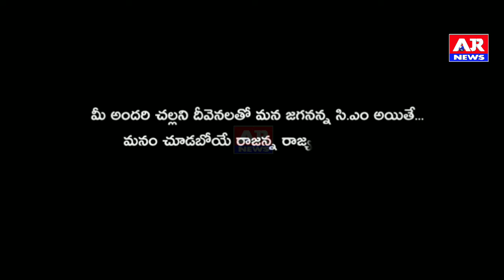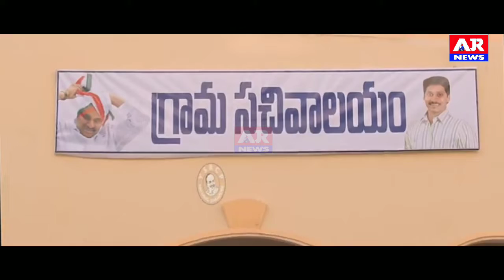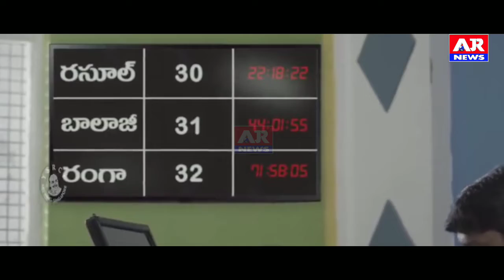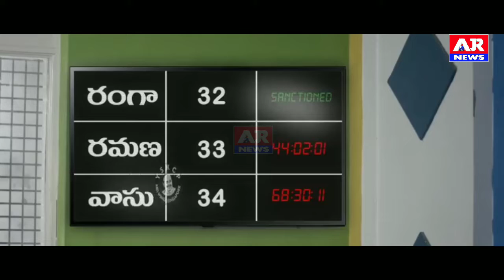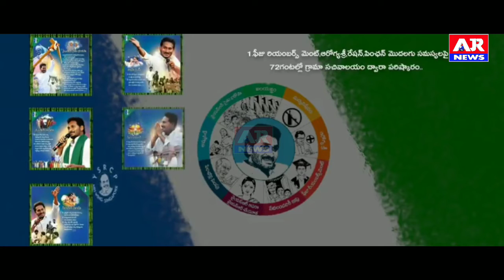నేరుగా గా గ్రామ పంచాయతీ ద్వారా ప్రజల సమస్యలు 72 గంటల్లో పరిష్కారం వైయస్ జగన్